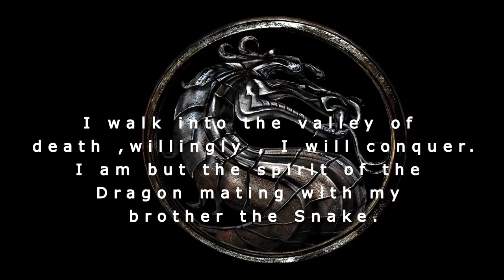The FINAL Patlies SHOWDOWN (ft.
Get ready for the thrilling sneak peek of the upcoming film Patriotic, revealing shocking government secrets and the true essence of our nation!